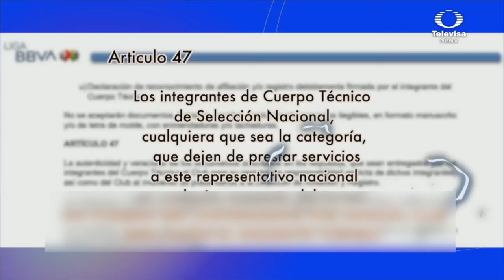Reglamento de Liga MX impide a Gerardo Espinoza dirigir al Puebla este torneo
El reglamento de la Liga MX impide a Gerardo Espinoza ser el director técnico del Puebla esta temporada. Detalles sobre la situación en el Club Puebla.